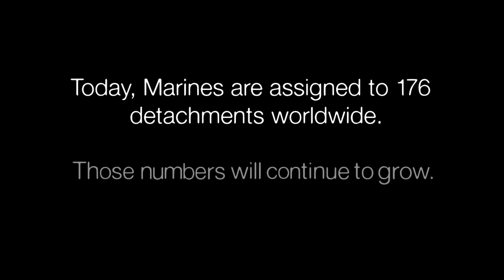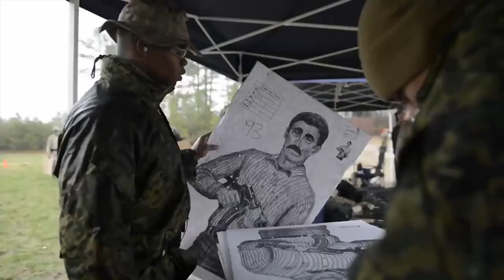How to Become a Marine Security Guard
I've been uploading videos lately to help answer frequently asked questions. This video is by Marine Corps Public Affairs Sgt. Ally Beiswanger.

● Steam Account!!
● Write in or Donate (Cash donations ONLY Must be 18 yrs +)
Clayton Filipowicz
2789 Macarthur Rd